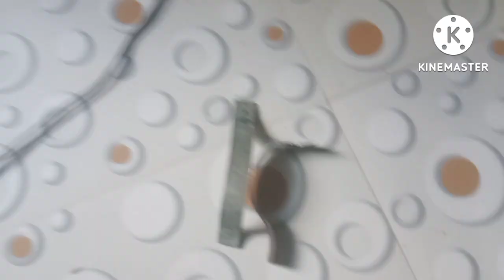cycle 🚲 me petrol ⛽ tank install 🛠️ karenge aaj😁😀😄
mini chopper bike 🔥...